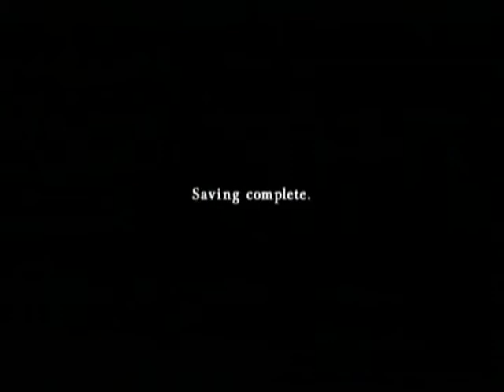CJ Story Mode-Carmilla Pt 2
I get defeated by Shanoa but it's completely my fault...the first time. The second time is pure bullshit. I get my revenge though.